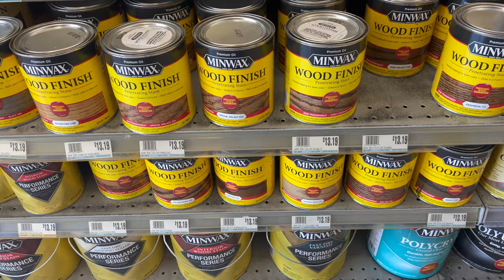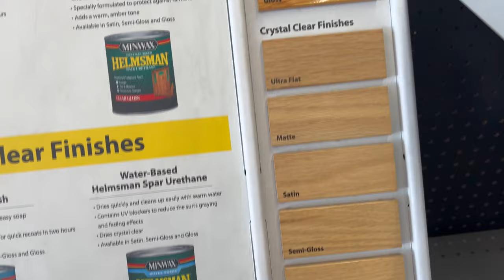VLOG| Ya’ll it’s time for a Change + It's finally happening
ALL PRODUCTS & TOOLS ARE LOCATED IN THE LITTLE SHOPPING BAG ON THE BOTTOM OF MY VIDEO.